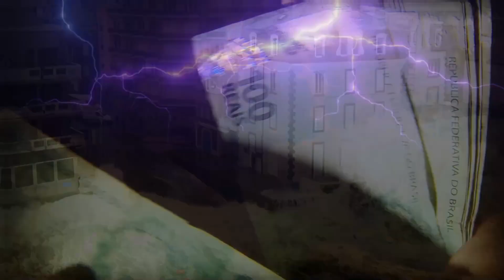ASSUSTADOR O CÉU ESTÁ DESABANDO PELO MUNDO